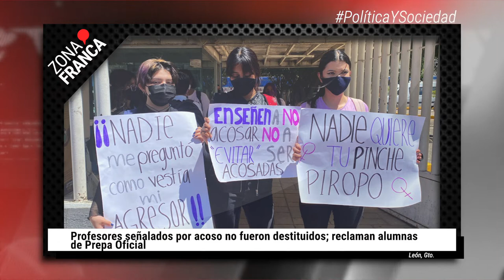Guanajuato primer lugar nacional con 61 homicidios dolosos contra mujeres | BrevesDeLaZona📰‼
Estas son las noticias más destacadas de la semana:
- Buscadora en Guanajuato emprende lucha por un Banco Nacional de Datos Forenses.
- En un mes se duplican detenciones a conductores ebrios.
- Profesores señalados por acoso no fueron destituidos; reclaman alumnas de Prepa Oficial.
- ¿Y la veda? Inundan bardas en apoyo a AMLO rumbo a la revocación de mandato.
- Presidenta de Amnistía Internacional advierte concentración de desapariciones en Celaya.
- Persiste inseguridad laboral entre personal médico del sector público: Colegio de Enfermería.
- Los siete cuerpos calcinados dentro de una camioneta, la noche del 22 de marzo en Rincón de Tamayo, sí eran miembros del grupo musical “Chuparrecios”.
- Guanajuato se mantiene en primer lugar nacional con 61 homicidios dolosos contra mujeres.